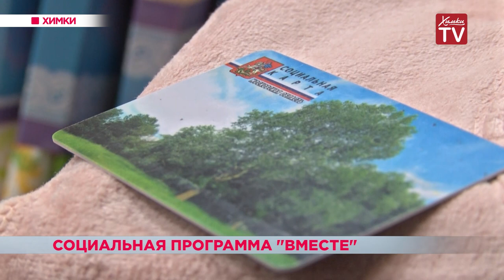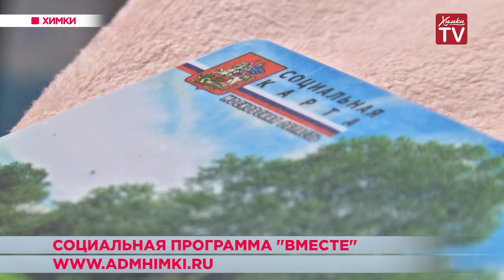Социальную программу «Вместе» реализуют в Химках. 15.11.18